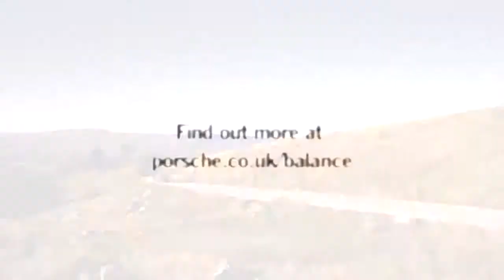2014 Porsche Cayman the Power of Balance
Luxury cars are expensive and come in all shapes: sedan, coupe or convertible. They offer all the comfort, luxury and performance but you will have to pay premium price. German cars like BMW or Mercedes are the first brand that come to our mind but nowadays nearly all car makers offer nice and comfortable models that enter in the luxury car category.

best super luxury cars of 2013 priced over $60k.
This ranking is based on our analysis of 26 published reviews, test drives, and our analysis of reliability and safety data.

5. BMW 7 Series 2013
4. Lexus LS 2013
3. Audi A8 2013
2. Porsche Panamera 2013
1. Mercedes-Benz S Class 2013

more tags : luxury cars,luxury sports cars,luxury exotic cars,what is a luxury car,luxury car brands,luxury vehicles,cars new models,porsche 911,new mercedes,new audi,new bmw,new bugatti,new lamborghini,new ferrari,new 2014 vehicles,luxury sports car,luxury car brand,supercar,london,lamborgh­ini,ferrari,bugatti,racer,paga­ni,porsche,mclaren,mercedes,av­entador,gallardo luxury cars
exotic cars
nice cars
fast cars
sport cars
luxury auto
luxury vehicle
cheapest new cars
hybrid cars
luxury sports cars
expensive luxury cars
exotic luxury cars
luxury exotic cars
expensive cars
luxury exotic cars
car exotic
what is a luxury car
supercars
luxury car brands
expensive car
most costly cars
most exotic car
future supercars
luxury vehicles
best expensive cars
best new cars
new cars
new automobile
new automobiles
cars new models
porsche 911
new mercedes
new audi
new bmw
new bugatti
new lamborghini
new ferrari
new 2014 vehicles
luxury sports car
luxury car brand
automobile rates
new cars in 2014
supercar
london
lamborghini
ferrari
bugatti
racer
pagani
porsche
mclaren
mercedes
enzo
aventador
gallardo
superleggera
exhaust
carrera
audi,r8
quattro
rev
burnout
formula one
powerslide
gear
racing
gt1
gt2
race
geneva
paris
millionaire
dubai
supercarscene
supercarsoflondon
motorshow
angeles
frankfurt
brianzuk
monaco
laferrari
p1
veneno
monte carlo
lewis hamilton
accelerate
porsche
carrera
gt3
nissan
ford mustang
f430
california
dodge
chevrolet
mclaren
maserati
granturismo
jaguar
aston martin

5. BMW 7 Series 2013
4. Lexus LS 2013
3. Audi A8 2013
2. Porsche Panamera 2013
1. Mercedes-Benz S Class 2013

more tags : luxury cars,luxury sports cars,luxury exotic cars,what is a luxury car,luxury car brands,luxury vehicles,cars new models,porsche 911,new mercedes,new audi,new bmw,new bugatti,new lamborghini,new ferrari,new 2014 vehicles,luxury sports car,luxury car brand,supercar,london,lamborgh­ini,ferrari,bugatti,racer,paga­ni,porsche,mclaren,mercedes,av­entador,gallardo